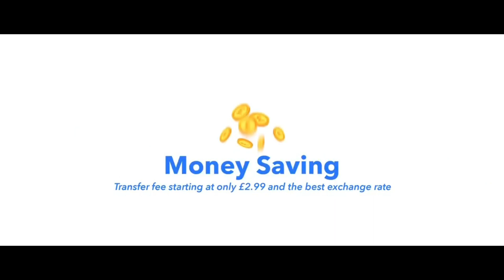Failed English Exam 4x but never gave up! Senior Carer to UKRN. (english)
Meet Corr she is Filipina nurse who started as a senior carer and is now UK nurse.

How to send mobile top-up to your loved ones back home!🤗👍🏼
Pay for your OWWA membership as easy as 1-2-3!
Pag-IBIG is important! of course what i mean is the Philippines’ Home Development Mutual Fund.
They can provide loans for housing or other purposes that might be of help. Through  BCRemit you can continue your contributions even though you are here in the UK.
With BCRemit, everything is easy! Going beyond money transfer!